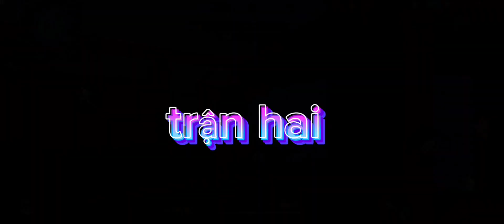hành trình Leo top Bình Phước : tập 3